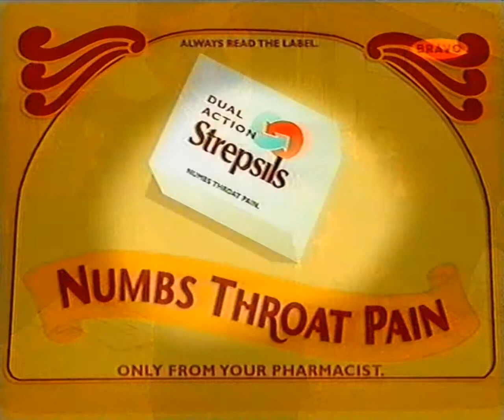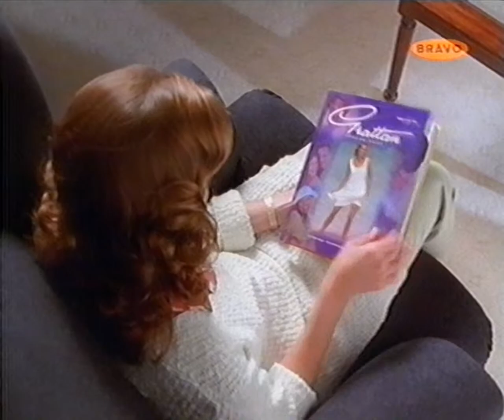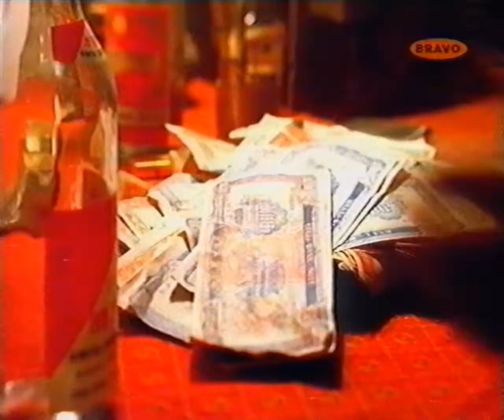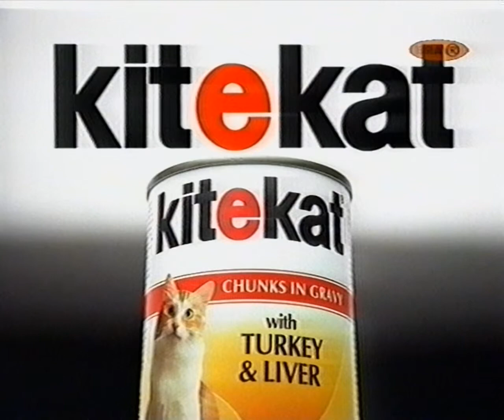UK adverts late 1995 - Bravo Channel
Ads from an old VHS tape.
- Sun Life insurance
- Park Hampers with Frank Carson
- Strepsils Dual Action - awesome ad
- Grattan catalogue
- Volkswagon Golf VR6 - beetle racing
- Worthington Bitter - with Harry Enfield as Paula
- KiteKat - with Mel Smith and Griff Rhys Jones
- Sainsburys reward card
- Mr Muscle Sink and Plughole Unblocker